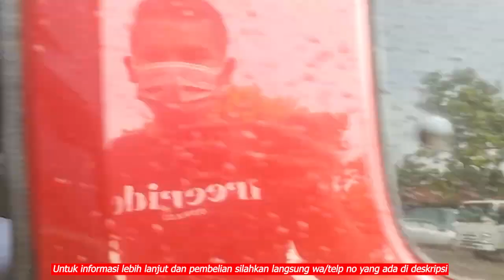BEDAH GUDANG MOBIL BEKAS HARGA 50 JUTAAN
~CUSTOMER SERVICE: 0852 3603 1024
~KONTAK ADUAN : 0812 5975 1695
~PEMBELIAN ONLINE: 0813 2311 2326

~Marekting:
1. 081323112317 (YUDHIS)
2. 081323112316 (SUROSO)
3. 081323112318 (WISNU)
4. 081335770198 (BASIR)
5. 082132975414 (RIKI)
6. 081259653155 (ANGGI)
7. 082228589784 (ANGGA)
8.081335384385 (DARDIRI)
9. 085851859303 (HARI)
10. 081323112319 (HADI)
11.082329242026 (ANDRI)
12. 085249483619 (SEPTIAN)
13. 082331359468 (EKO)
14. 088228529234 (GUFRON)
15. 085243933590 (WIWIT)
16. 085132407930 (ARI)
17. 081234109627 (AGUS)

Terima kasih